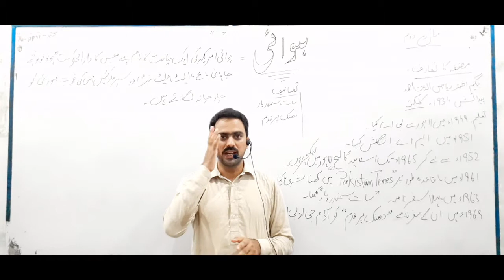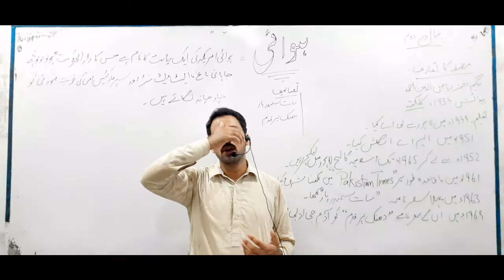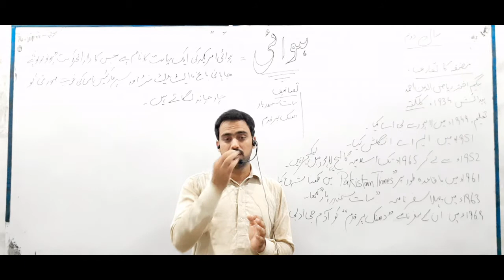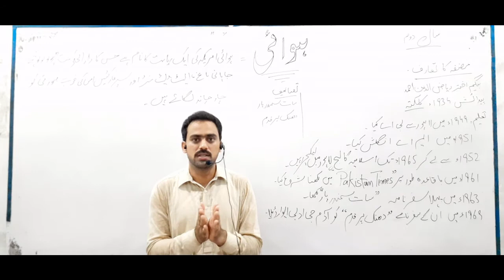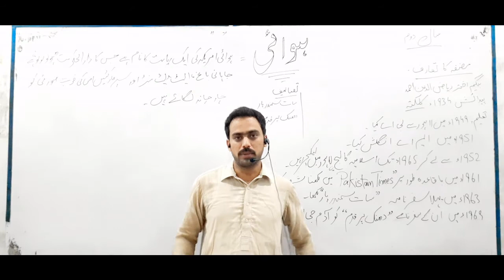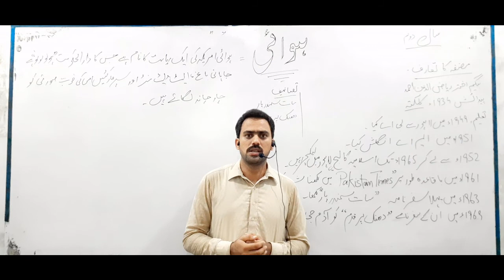F.Sc, Part 2, Urdu, Sabaq, Hawai, ہوائی، ، مصنفہ بیگم اختر ریاض الدین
Method of explaining sabaq is very easy. Background of the topic is duely created. Topic is very clearly elaborated; no verbosity and jugglery of words are played here. Vector and scalar values are distinctively described and no confusion left a side for the students
Sir Ghulam Mustafa Bhatti sb.